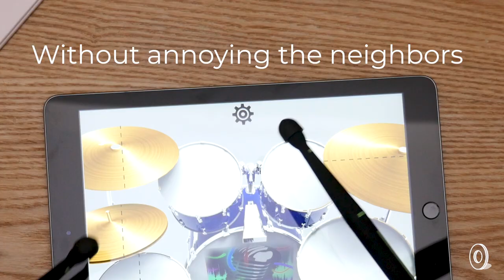StreetBeat™ | Touchscreen Drumsticks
Touchscreen drumsticks turn a tablet or smartphone into a digital drum set without needing an actual drum set. The rubber sticks are conductive so they mimic a fingertip on a screen, and are soft so they won’t create any damage—just beats. Download a percussion app to learn the basics or rock out.